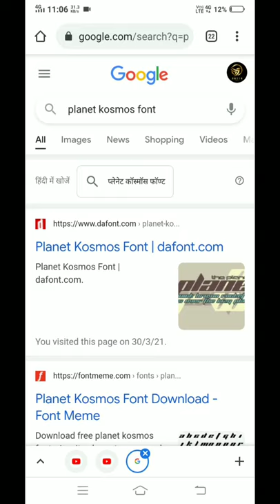Moose tape poster fonts download🔥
instagram follow and contact

photo editing
vector art photo editing
mew professional poster
picsart tutorial